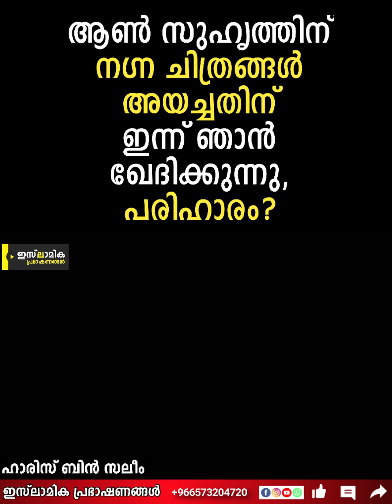ആൺ സുഹൃത്തിന് നഗ്ന ചിത്രങ്ങൾ അയച്ചതിന് ഇന്ന് ഞാൻ ഖേദിക്കുന്നു! പരിഹാരം? | Haris Bin Saleem